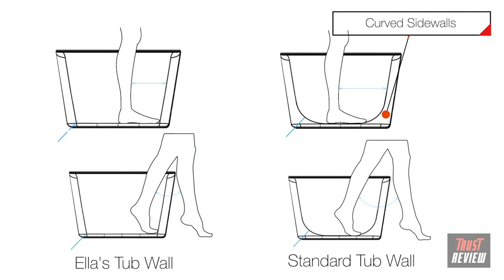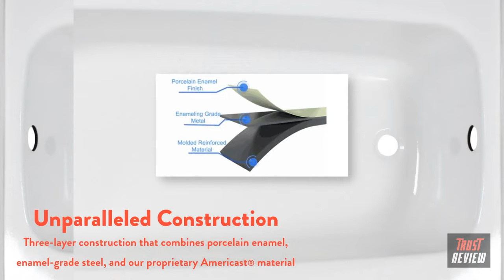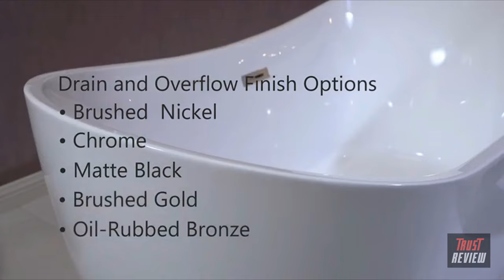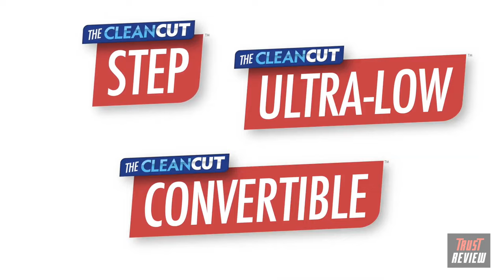The Best Bathtubs of 2024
we've researched the Best Bathtubs  options on Amazon saving you time and money.

1. Laydown 32x72 Air Massage Walk-In Tub Left Drain with Shower Screen

2. Empava Luxury 67 Inch Acrylic Freestanding Bathtub

3. KOHLER 1849-GVBCW-96 Underscore 60-Inch x 36-Inch Drop-In VibrAcoustic + BubbleMassage Air Bath

4. American Standard Cambridge Apron-Front Americast Soaking Bathtub

5. WOODBRIDGE B-1814 59" Acrylic Freestanding Bathtub

6. CleanCut Convertible Bathtub Accessibility Kit

A decent bathtub can have an enormous effect in any restroom and not simply tastefully. Of course, a shocking tub can take an exemplary restroom and change it into a spa-commendable space. In any case, a really valuable tub-one that is roomy, agreeable, and stacked with exceptional elements can cause a normal shower to feel like a get-away.

Obviously, a considerable lot of us stay with the bathtubs we as of now have and leave it at that. In any case, assuming you're prepared to handle a redesign, overhauling your bathtub is really smart. Besides, there are such countless choices out there that you can without much of a stretch find one that suits your necessities, your style, and your spending plan.

To provide you with a thought of what's out there, we've gathered together the best bathtubs you can purchase on the web. So whether you're searching for something spending plan well disposed, space-productive, or articulation making, you'll have the option to track down it.